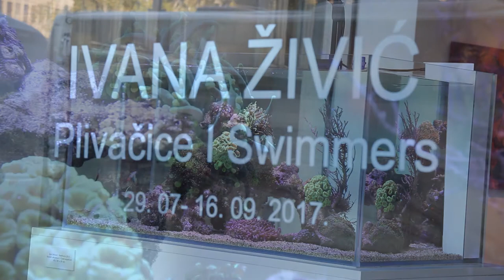Ivana Živić Plivačice/Swimmers